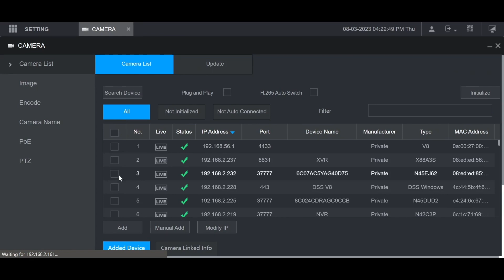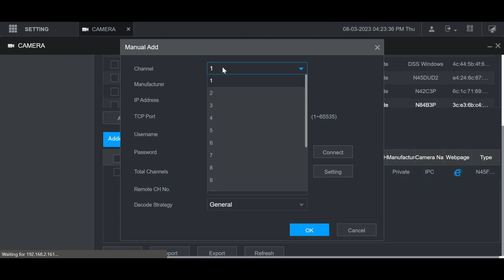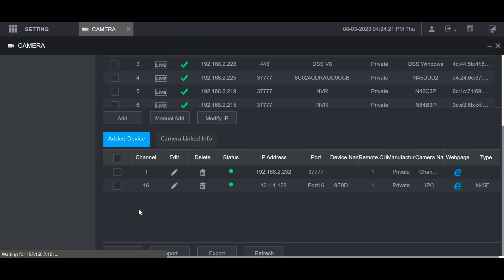Dahua NVR IP Camera Setup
This Video Will Explain Dahua NVR IP Camera Setup. This video also related dahua ip camera installation and configuration, dahua nvr ip camera setup, dahua ip camera password reset tool, dahua ip camera password reset, dahua ip camera, how to reset dahua ip camera password, dahua ip camera configuration.

Video Footage Source :
Dahua Wiki Team